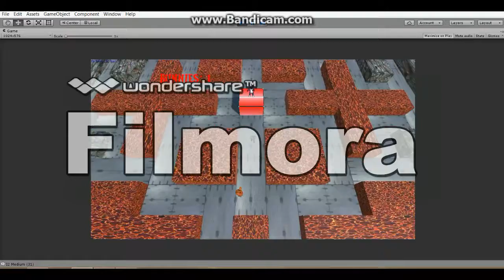KILLER CUDDLES neechi man gaming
this is my beta trailer for my video game (for web). My very first game being published. Textures are not finals.

The game will be launched officially on Friday morning at 9am (MT). you can play on:

SoundTrack: Damage Control by Aylen

for more about this producer check out his social media and Sound Cloud for more music.